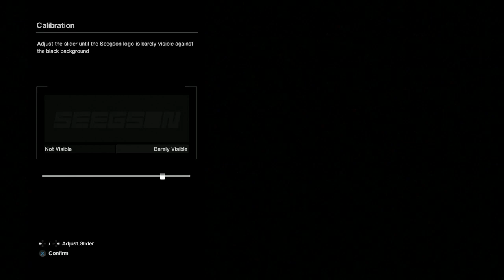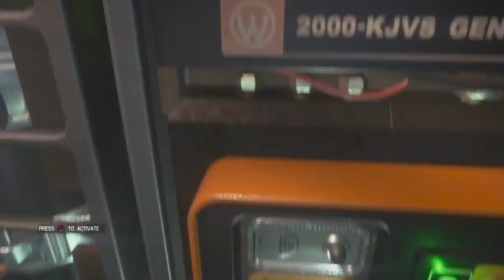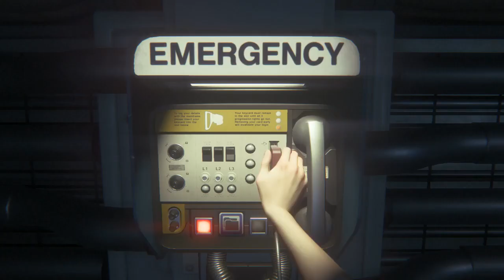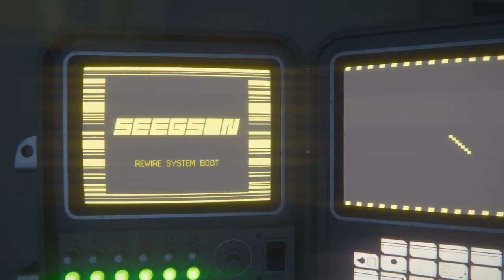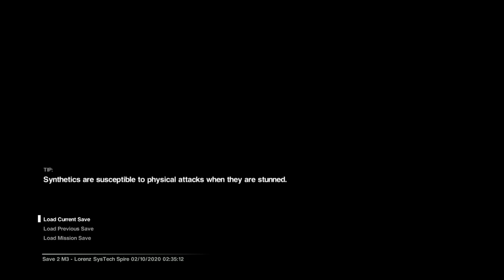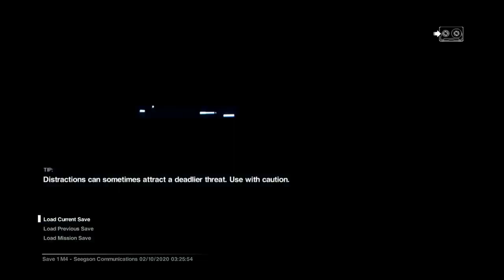HamCast: Alien Isolation Part 1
So begins the fight of survival upon Sevastapol Station -- Watch live